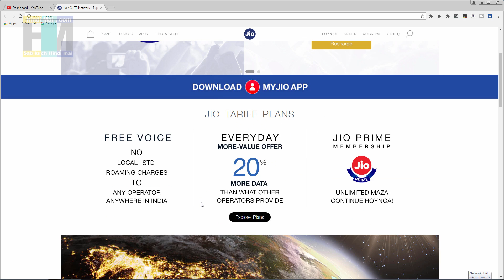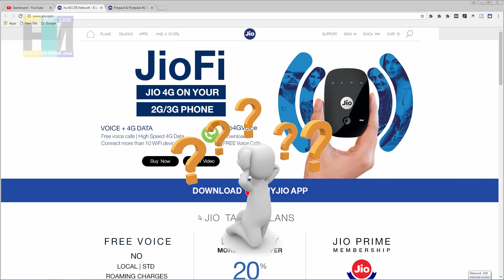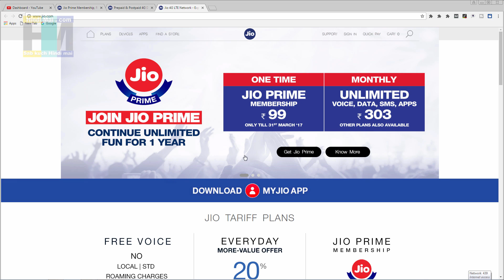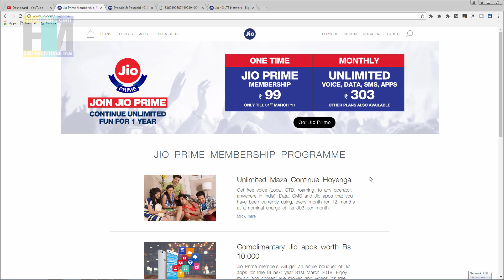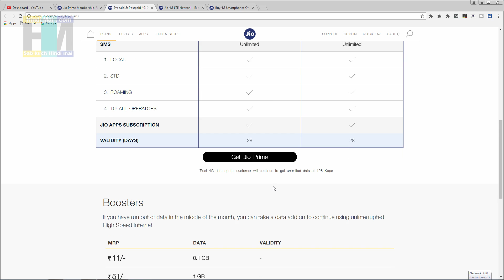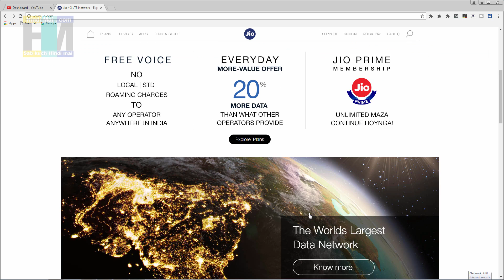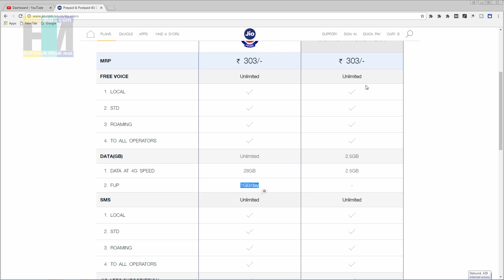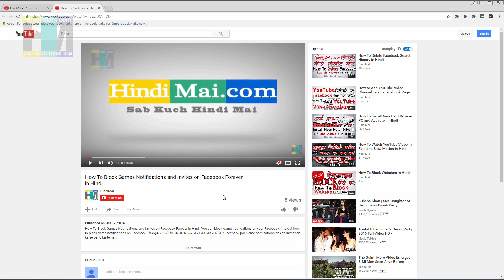JIO PRIME OFFER FAQs | BUY ONE GET ONE FREE | Hidden Details Complete Offer & Plan Information Hindi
JIO PRIME OFFER FAQs | BUY ONE GET ONE FREE | Hidden Details Complete Offer & Plan Information Hindi ,  Jio Prime Membership se jude sabhi savalo ke javab aapko is video me melenge .

All FAQs Queries Solved !!!
● JIO PRIME Membership ?
● Latest JIO PRIME BUY ONE GET ONE FREE Offer ?
● JIO Recharge Plans 149, 303, 499, 999 and others JIO Tariff Plans.
● Unlimited 4G in Night 2 To 5 AM ?

Jio Prime Complete Offer and  Plan Information in Hindi , agar aapke man me inke alava koi saval ho to comment jarur kare .
विडियो पसंद आया हो तो विडियो को लाइक और शेयर जरुर करे ,और अगर आप कुछ कहना या पूछना चाहते है तो कृपया नीचे दिए गए कमेंट बॉक्स में लिखें , हमारे YouTube चैनल को सब्सक्राइब जरुर करे !!! धन्यवाद !